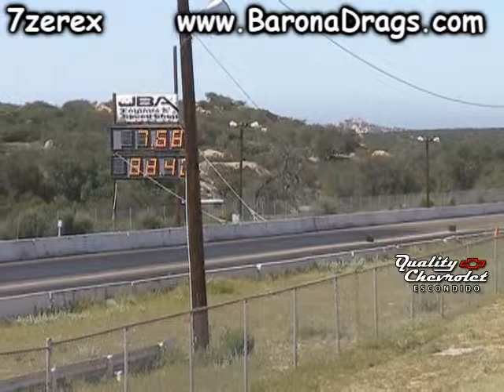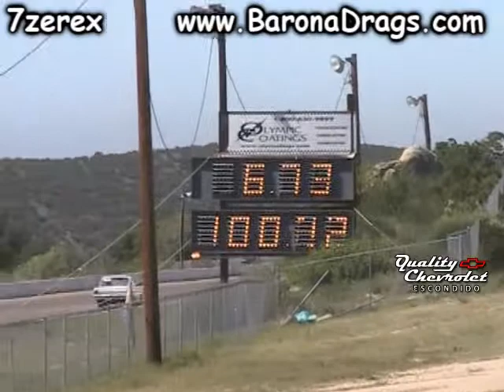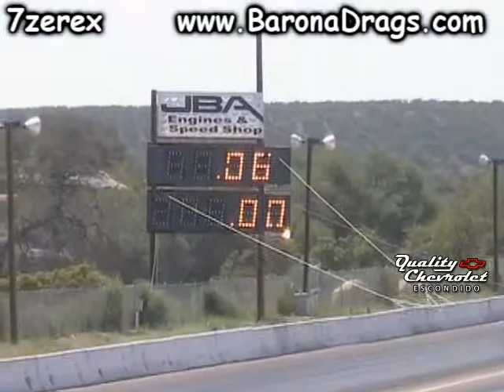Single Passes Summit Series Test & Tune Barona Drag Strip 3-21-2015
Single Passes NHRA Summit Series Test & Tune Barona Drag Strip ALL CARS WELCOME!!!
TEST and TUNE LANES OPEN ALL DAY!!! Summit Classes: SuperPro, Pro, Sportsman